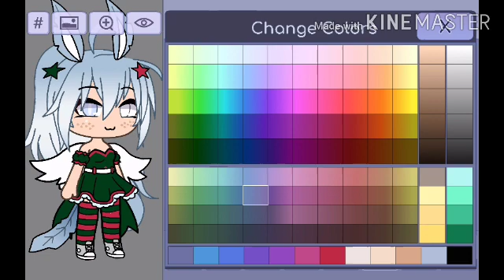What my Oc looks like UvU